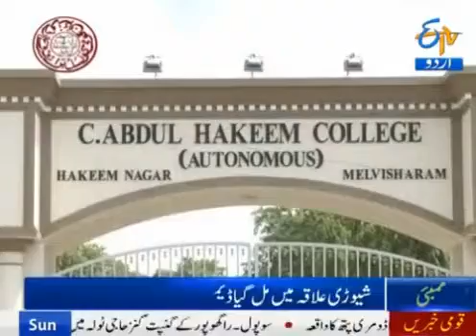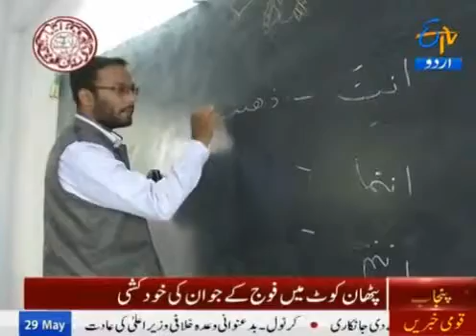ETV URDU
NCPUL